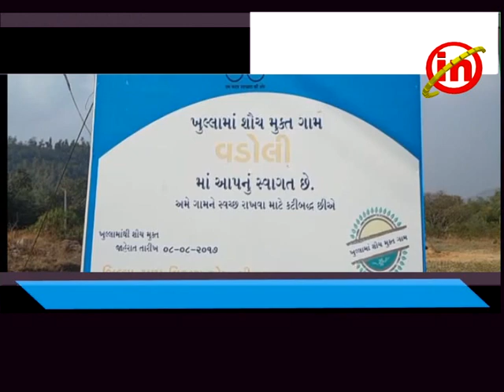કપરાડા ઃ વડોલી ગામે મોરવાહળા ફળિયામાં પીવાના પાણીની તંગી